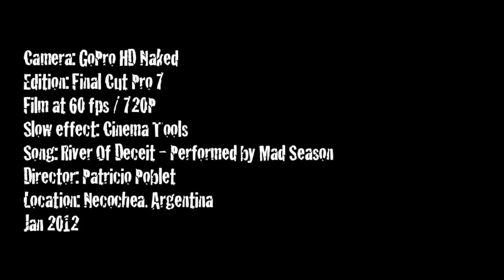GoPro HD Hero: River Of Deceit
Camera: GoPro HD Naked
Edition: Final Cut Pro 7
Color: Final Cut Pro 7
Film at 60 fps / 720P
Slow effect: Cinema Tools
Song: "River of Deceit"
Melody, Lyrics & Vocals: Mad Season
Director: Patricio Poblet
Location: Necochea - Quequen. Argentina
Jan 2012